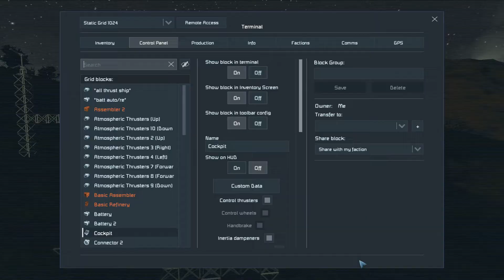Space Engineers | Part 7 | Making The Base Look Nice